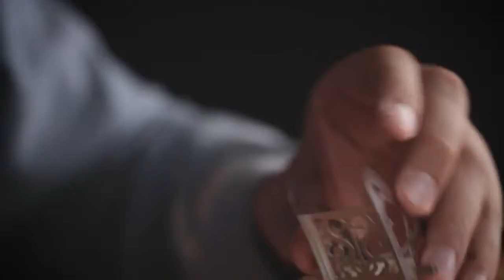Распаковка Стимпанк-танка Marvel Tank от Time for Machine